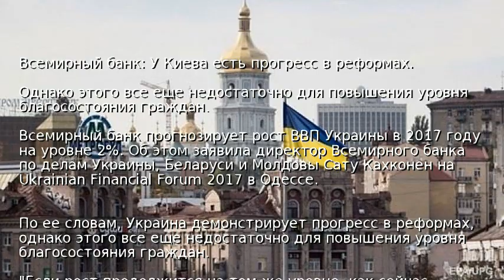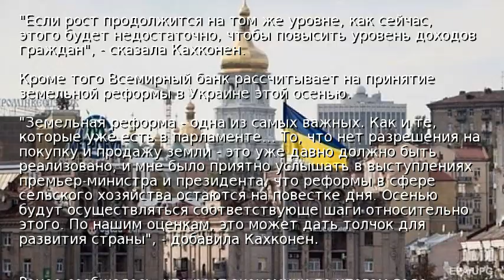Всемирный банк: У Киева есть прогресс в реформах